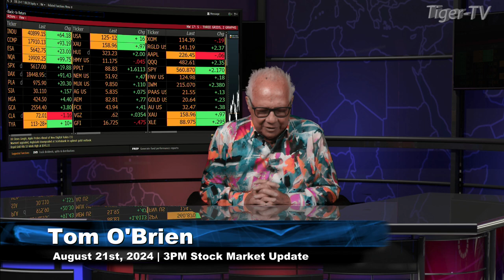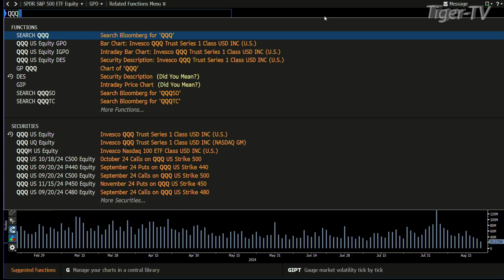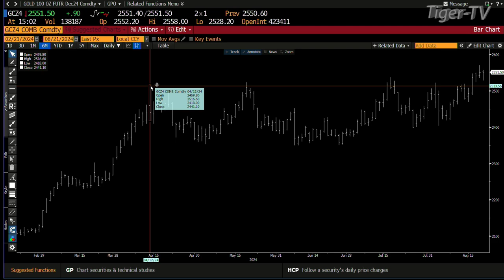August 21st, 3PM ET Market Update on TFNN - 2024